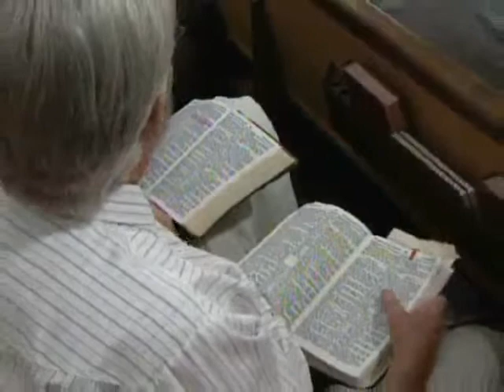Our Heritage, Following Christ 2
Message Preached June 25th, 2014
Speakers: Bobby Abrina, Ben Johnson